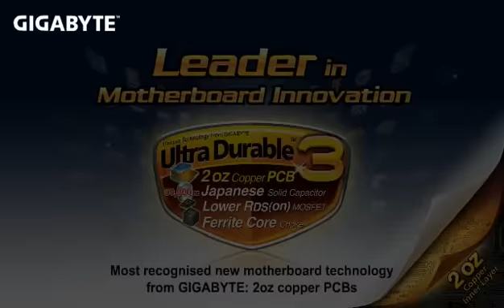Professional's Top Choice! GIGABYTE Ultra Durable™ 3 Motherboard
Leader in Motherboard Innovation. Most recognised new motherboard technology from GIGABYTE: 2oz copper PCBs.